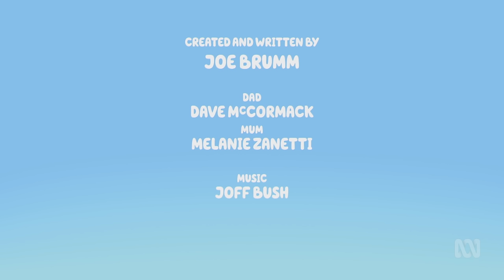Why Bluey Is The Perfect Show | Bluey Theory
Get a free Mystery Gift with your first monthly shipment when you sign up

Today J breaks down the latest episode of Bluey, The Sign, and reveals every easter egg, hidden plot, things you missed, and just gushes about how Bluey is the perfect show.

JUG RECIPE:
1. Get yourself a large JUG like the one featured in the video, but any will do.
Ingredients:
2. Fill 1/3 with spirit of choice - (I would recommend Vodka or Rum)
3. Fill rest with water
4. Mix in the appropriate amount of Crystal Light per size of your JUG. ANY flavor is fine (I like raspberry lemonade)
5. Top with Fresca!
6. DON'T put Ice in your JUG it will dilute the mixture, add ice to your cup afterwards
7. Enjoy responsibly!

Tickets for Through the Griffin TOUR are ON SALE NOW!

Tour dates:
Boston - 6/2
New York City - 6/3
Philadelphia - 6/5
Washington, D.C. - 6/13 (SOLD OUT!)
SEE YOU IN REAL LIFE BROTHER!

Edited by : Ethan Edghill & Isybelle Christley